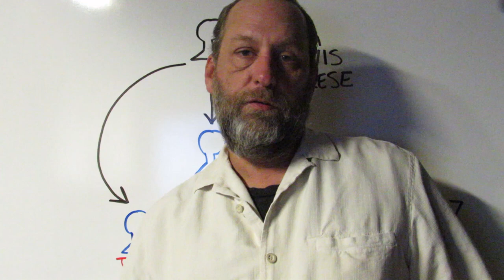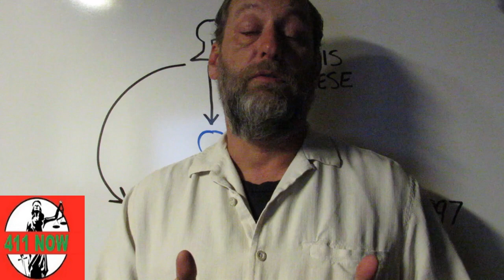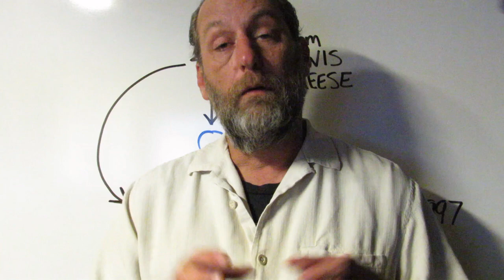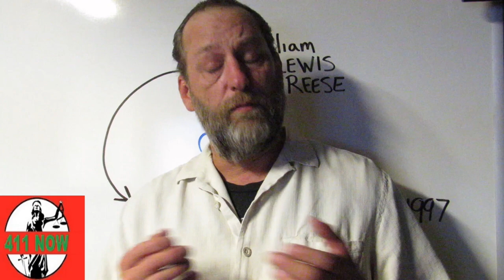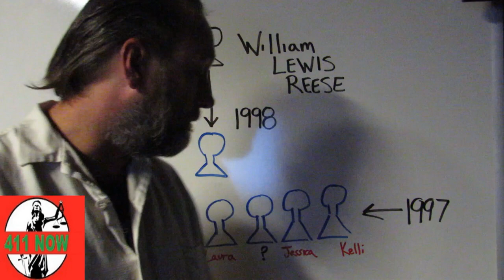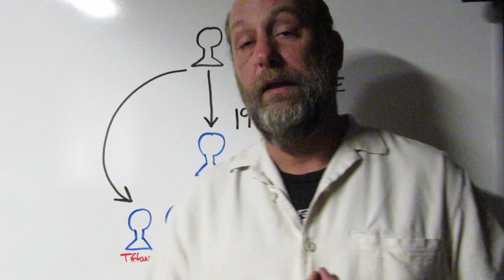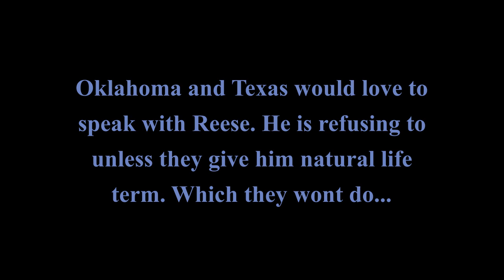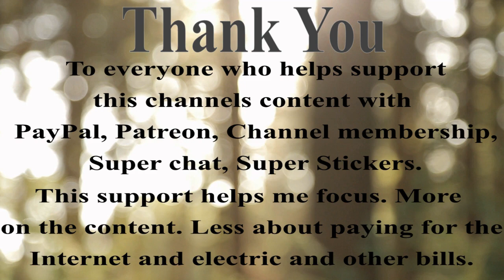Serial Killer William Lewis Reese gets Death Tiffany Dobry Johnston of Bethany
William Lewis Reece, 62, of Houston, was sentenced to die for the first-degree murder of Tiffany Dobry Johnston, 19, who vanished July 26, 1997, from the Sunshine Car Wash in Bethany. Reece confessed to abducting Johnston by throwing her in his horse trailer and driving away. Justice for tiffany Johnston has finally been served. William Reece will never hurt anyone again. Serial killer William Reece not Reese has been sentenced at the oklahoma county courthouse